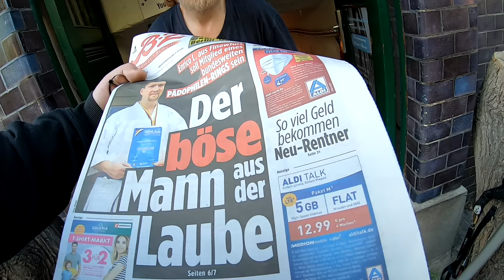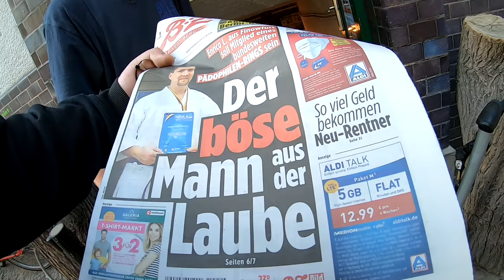nachhaltig "das Gebrauchtrad" & Achims rotes Tuch "Shimano 8 Gang Naben" # 989 Tommys Vlog´s